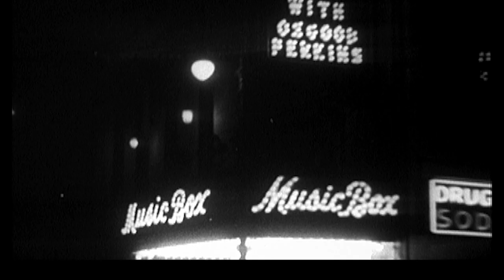William Allen White: What's the Matter with Kansas? (Documentary Trailer)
Directed by Kevin Willmott, Academy Award Winning director for best-adapted screenplay for the film “BlacKkKlansman.”, the 2020 documentary “William Allen White: What’s the Matter with Kansas?” showcases the life and work of William Allen White, a small-town newspaper editor who built a national following as the “Sage of Emporia.” He won three Pulitzer Prizes and became a friend and advisor to presidents and world leaders.